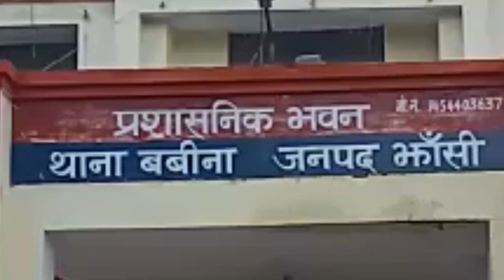बबीना में चोरों के हौसले हैं बुलंद चोरी को दिया अंजाम